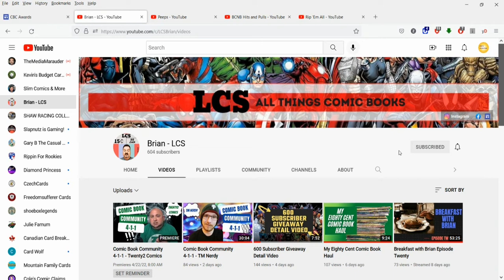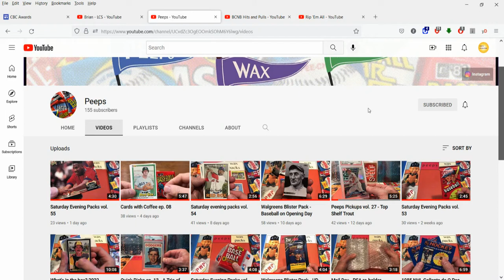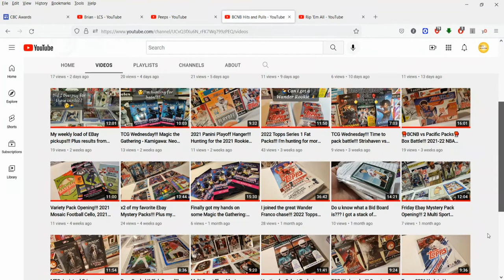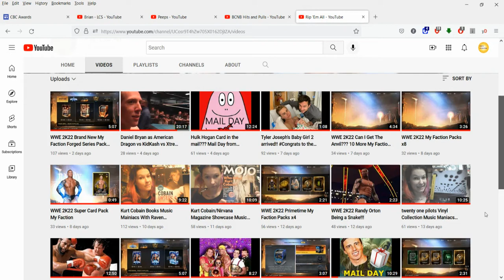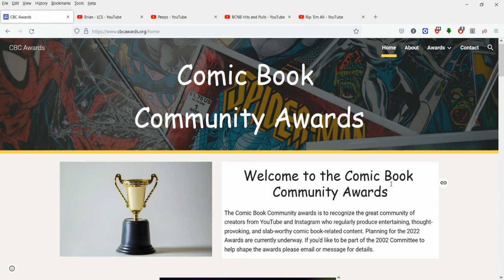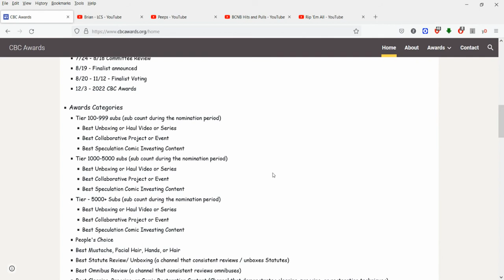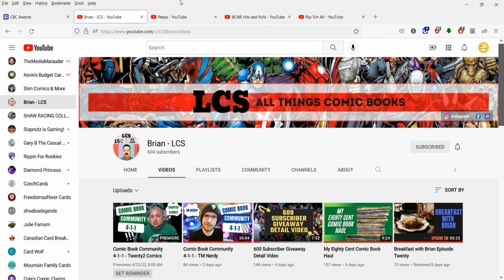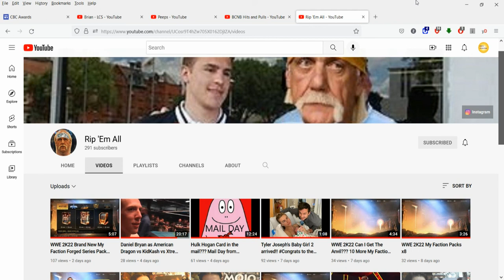Brian - LCS 600 Subscriber VR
Brian - LCS has passed 600 subs and to celebrate the milestone he's having a giveaway. All he asks is a VR shouting out three channels under 300 subs each and what category in this years 2022 Comic Book Community Awards you're most looking forward to.